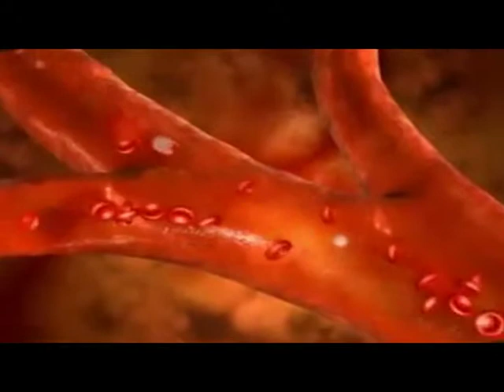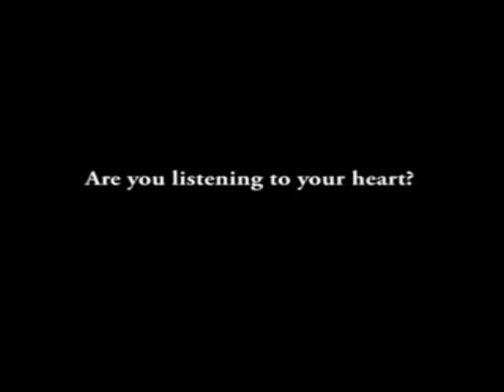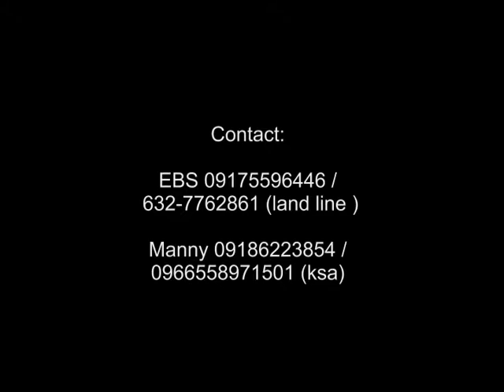FKC INTERNATIONAL CARDIOMAX | VIPER TEAM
Did you know cardiovascular disease remains the single main cause of death in the USA and many countries? 80 million Americans suffer some form of cardiovascular disease.
1 in 3 will die from cardiovascular disease. 1 in 3 adults (about 72 million people) suffer from high blood pressure.

The third cause of death after heart attacks and cancer is stroke (another form of cardiovascular disease). 150,000 people die from strokes and about 700,000 people will suffer a stroke this year.

This information confirms that cardiovascular disease is the most fatal health threat. What is more alarming is that we have no "feeling" in our heart or vascular system to indicate to us that something could be wrong. Often people reach a cardiovascular crisis before it can be stopped.

But there is good news -- most forms of cardiovascular disease are actually preventable and/or treatable.